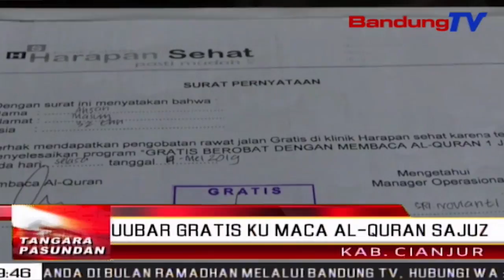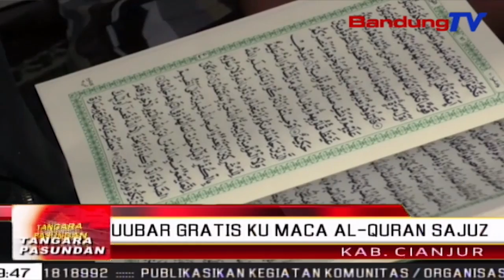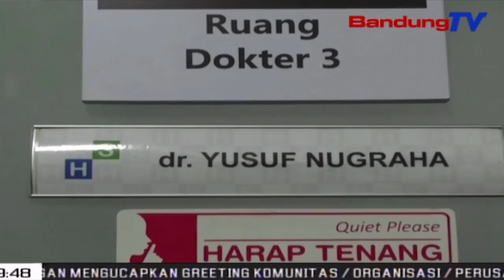Uubar gratis ku maca Al-Quran sajuz | TP | BANDUNGTV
TP | BANDUNGTV | DERI FIRMAN | Nya kawas kitu kagiatan bulan Romadon di salah sahiji klinik harapan sehat di jalan Cibeber, kecamatan Cilaku, kabupaten Cianjur. Eta klinik teh nyayagakeun pangladen kasehatan husus pikeun warga anu teu mampuh. Cukup ku maca ayat suci Al-Quran sajuz, pasen bisa dipariksa turta uubar sacara gratis di eta klinik. Lian ti kitu, pikeun maca ayat suci Al-Quran oge bisa diwakilkeun ka kulawarga atawa dulur pasen anu nganteur ka eta klinik.  Eta pangladen teh, matak ngirut warga utamana anu teu mampuh pikeun uubar di eta klinik. Jero sapoe, pasen anu ngadeugdeug ka eta klinik teu kurang ti 15 tepi ka 20 urang anu mayarna ku cara macakeun ayat suci Al-Quran sajuz. Pasen bisa dipariksa ti mimiti cek kasehatan, pariksa darah, pariksa panon, jeung sajabana, tepi ka nampa obat sacara geratis. Eta program pangladen kasehatan dibayar ku gaji sajuz teh, dipaju ti saprak 10 taun katukang, utamana saban bulan Romadon. Jumlah pasenna oge beuki rea, tepi ka pihak klinik kudu leuwih sayaga nataharkeun pangladen utamana pikeun warga teu mampu.